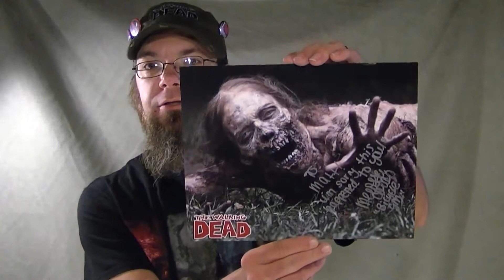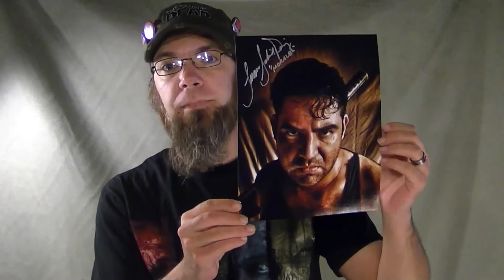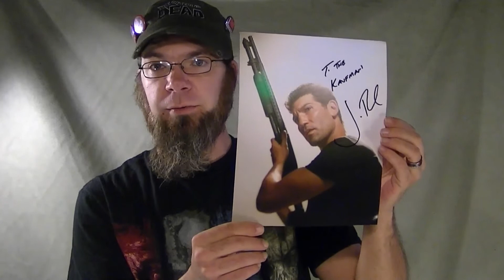Autographs of The Waling Dead - Episode 1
In the first episode of Autographs of The Walking Dead we take a look at autographs from Addy Miller, Melissa Cowan, Adam Minarovich, Juan G. Pareja, and Jon Bernthal.